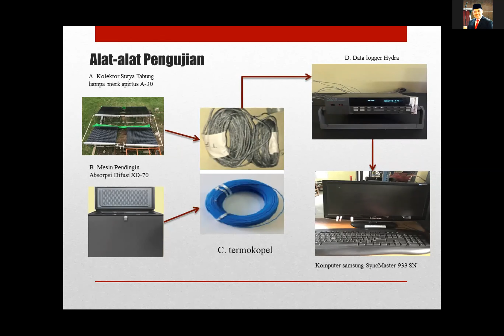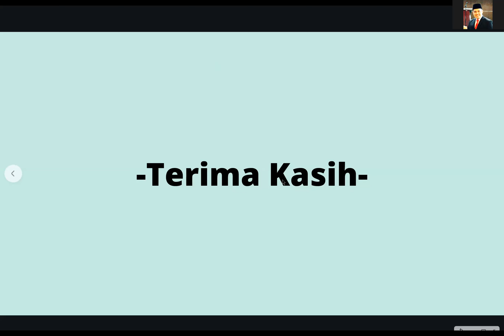4 LATIHAN PRESENTASI PROPOSAL SKRIPSI 10 April 2020 A&Q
4  LATIHAN PRESENTASI PROPOSAL SKRIPSI 10 April 2020 A&Q